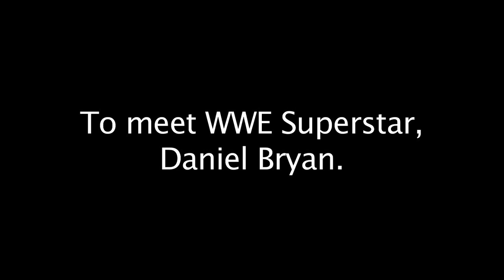Boy Gets Christmas Wish & Meets WWE's Daniel Bryan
A little boy wanted one thing for Christmas, to meet WWE Superstar Daniel Bryan. Check out this awesome meeting and an extra surprise for Connor.